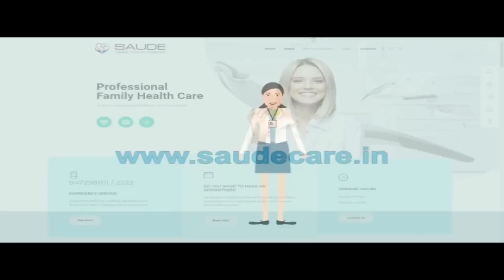City Post Live का सबसे सटीक Exit Poll | बांका से निकल रहे हैं ये प्रत्याशी